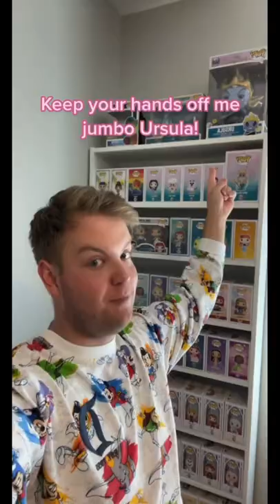When Your friend Is Obsessed With Disney!